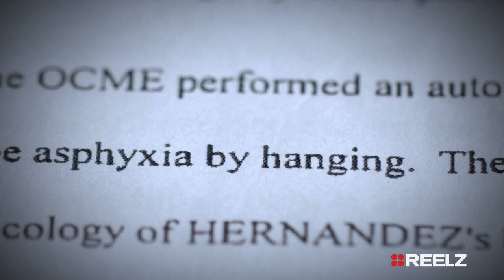Aaron Hernandez had a complicated history | Autopsy | REELZ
Watch two all-new episodes of Autopsy: The last Hours of... Sunday, August 25 starting at 9ET/PT on REELZ